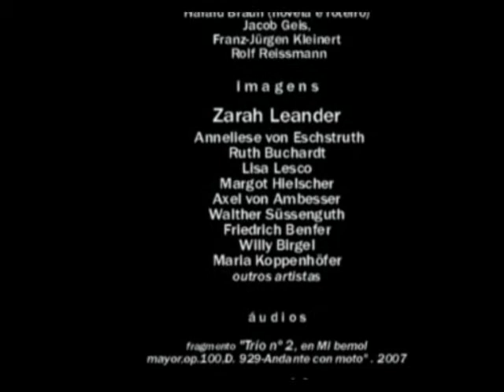Zarah Leander, 1940. Trio Wanderer,"Trío nº 2, op.100" (Schubert) (fragmento)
Zarah Leander, 1940. Trio Wanderer: "Trío nº 2, em Mi bemol maior, op.100,D. 929 - Andante con moto" (Schubert) &  "Schlummerlied"
Informações - imagens: cenas do filme "Das Herz der Königin", 1940, direção Carl Froelich, roteiro Harald Braun (novela e roteiro), Jacob Geis, Franz-Jürgen Kleinert e Rolf Reissmann. No clipe, cenas com Zarah Leander, além de Anneliese von Eschstruth, Ruth Buchardt, Lisa Lesco, Margot Hielscher, Will Quadflieg, Axel von Ambesser, Walther Süssenguth ,Friedrich Benfer, Willy Birgel, Maria Koppenhöfer, outros artistas. Áudios:  fragmento "Trío nº 2, em Mi bemol maior, op.100, D. 929 - Andante con moto" composição Franz Schubert, interpretação Trio Wanderer, 2007 e  fragmento "Schlummerlied", composição Theo Mackeben e Harald Braun, interpretação Zarah Leander,1940, original do filme. Acervo e Produção Criativa: Rádio Educativa Mensagem -radiosantos (REM).